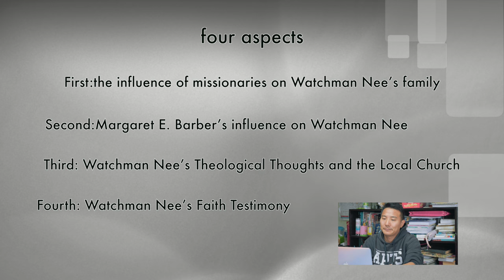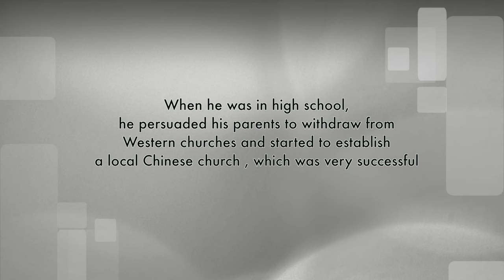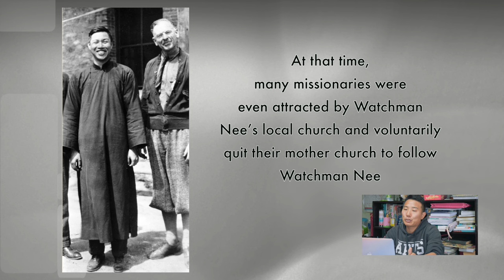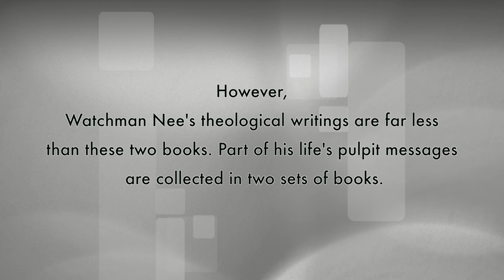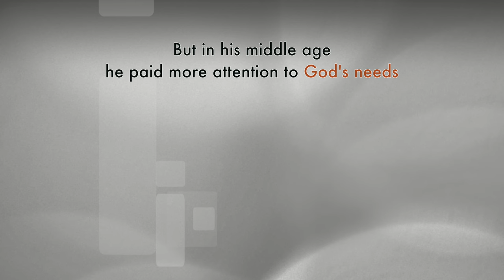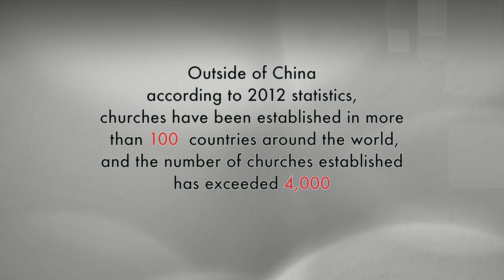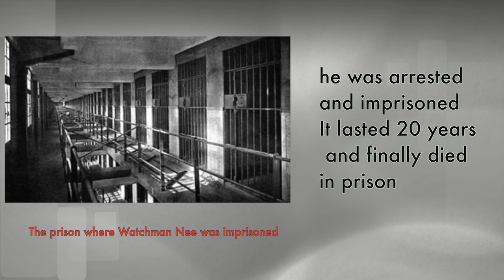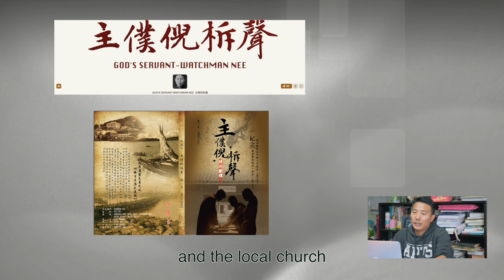Watch with caution!Watchman Nee’s leadership style——He is not a successful leader倪柝聲是成功的領導者還是失敗的領導者？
This video was shared by the documentary director in the worst English with theological students from six countries including the Philippines, Malaysia, Israel, the United States, the United Kingdom, and Pakistan. Please watch with caution due to the speaker's low level of English.